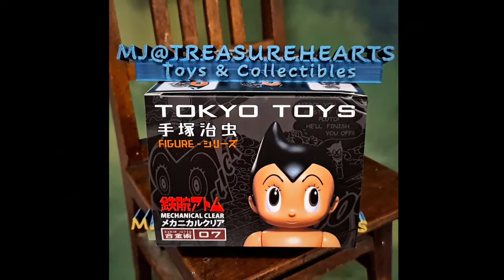Gokin-Jutsu TZKA-007-Mighty Atom Mech. Clear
This metal alloy figure of Osamu Tezuka's beloved Astro Boy features clear parts that reveal the intricacies of all his mechanical workings in full detail! He stands about 23cm tall. Order him for your collection now!

[Figure Size]: Approximately 23cm tall
[Materials]: Alloy
* paints on alloy material
* Official Tezuka productions / Tokyo Toys